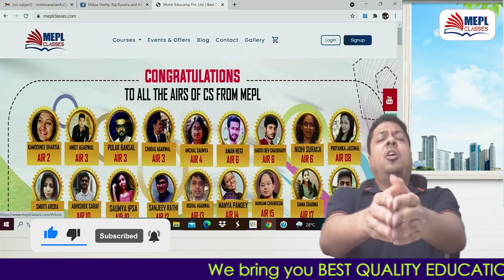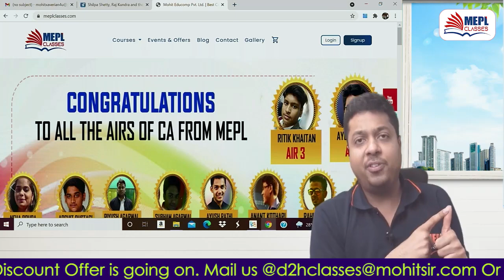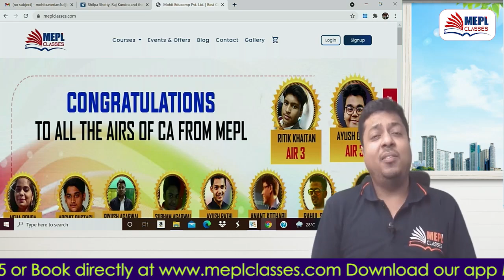Huge Offer for all CA CS CMA Students | Promotional Video